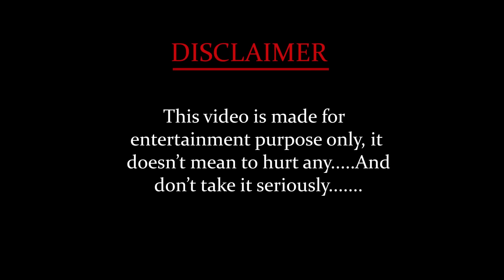काली बहू का गृह प्रवेश Ep1 | Emotional Comedy Video | Sakshi Gupta Shorts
Written / Directed by- Sakshi gupta
Edit by - Ritik yadav (Rk)
Shoot by - Kartik yadav
Special thanks :- Kabir singh , Neha Sisodiya